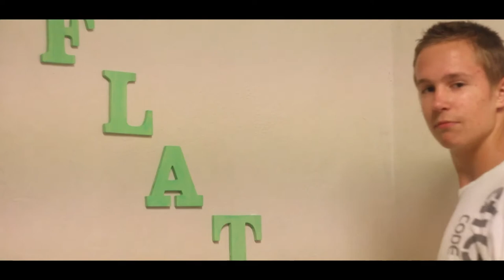"We're ready." - Short film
"We're ready." is a short film realized for the CFM 2012 (Alsace) by "VillasiD".
Edited by Villasi Dominik. The result of 2 months of filming & riding.
Used a Canon t2i + 18-55mm lens + Helios 44-2 58mm f/2 + 55-250mm lens + Vanguard tripod.
Riders : Kevin Cultiaux & Villasi Dominik.
Places (South of France- 83) : Le Lavandou, Hyères, Belgentier, La Londe, Aiguebelle.
Enjoy the wonder of unicycling mixed with beautiful places, landscapes...
Available in HD (1080p) !